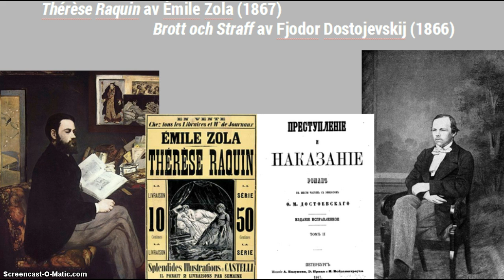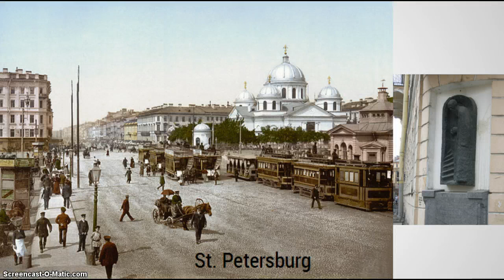Raskolnikov och Raquin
Kort introduktion till läsning av utdrag ur Brott och Straff och Thérèse Raquin:
Presentation med bildkällor